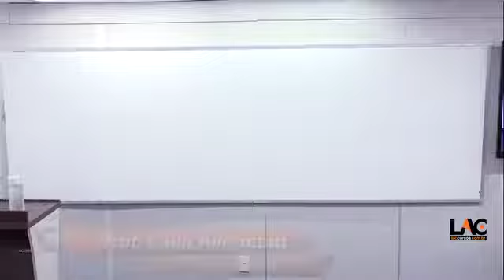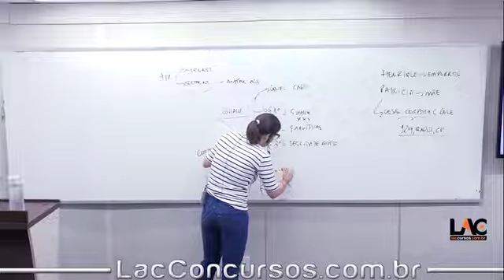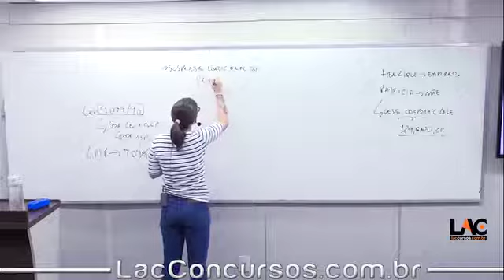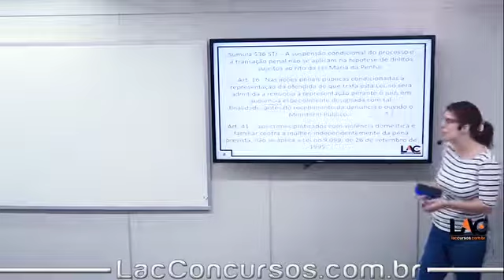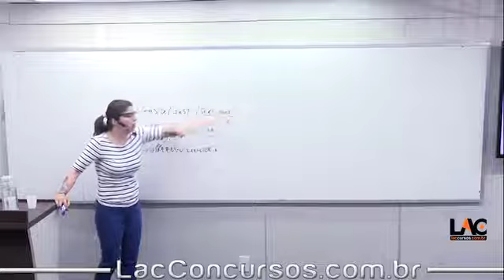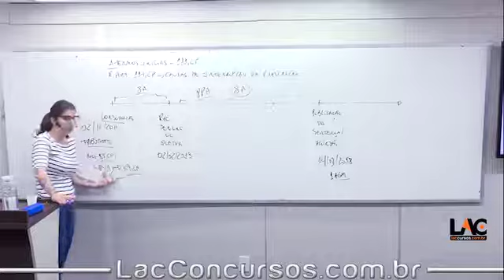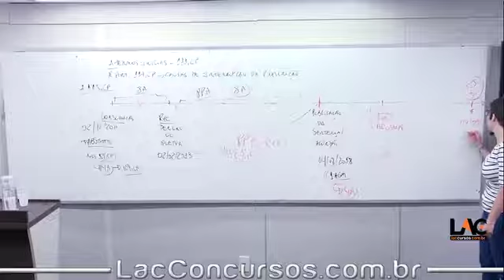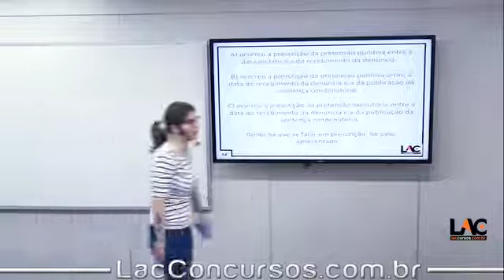11025 | Revisaço OAB XXVII - Direito Penal | 1ª Rodada | Aula 03